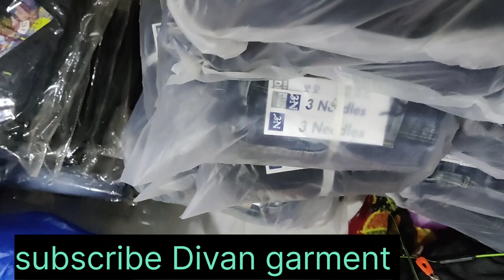Branded wholesale jeans .What jeans are trendy right now?Divan garment.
What brand of jeans is most popular?divan
Which is the best affordable jeans brand in India?
Which jeans are trending now?
What are the shades of jeans?
 What do we say to torn jeans?
How can I look stylish in jeans?
Which jeans Colour is best?
What type of jeans are trending now?
wholesale jeans. branded jeans .
wholesale jeans in Maharashtra
What are the best style jeans?